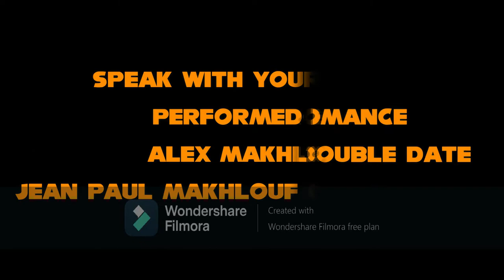Elliott Plays: HP2DD w/STH Romance Trio Theme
Song used is said at the beginning of video

What I am doing for this playthrough is giving these girls either solo, in pairs or in a trio, is giving them their own theme. And the Romance trio is up first with a song I think fits these three very well.

Hope you enjoy jamming out to this and see you guys in episode 8!